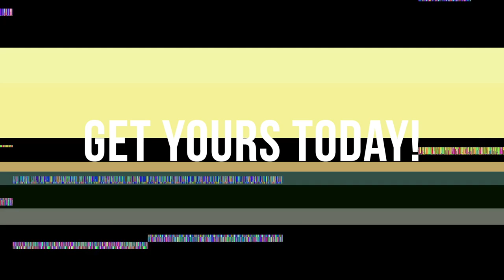Stlth - Step By Step Guide!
The Stlth is a closed pod system with tons of flavours to choose from. Check out our step by step guide on this awesome device!